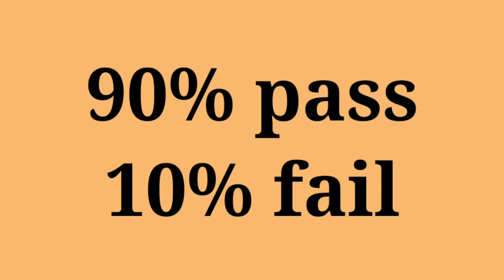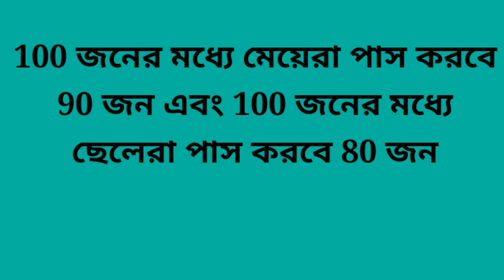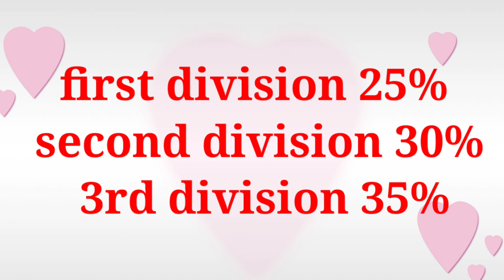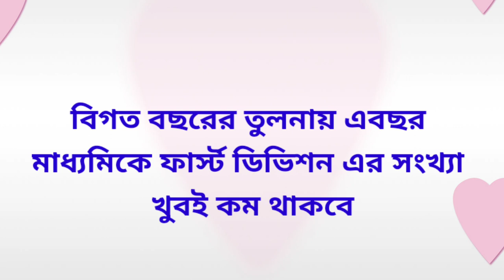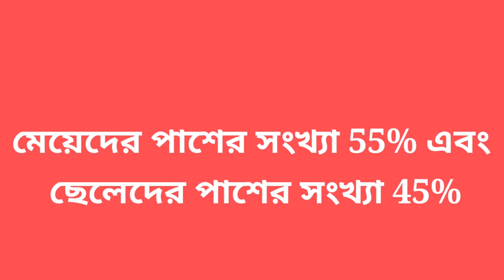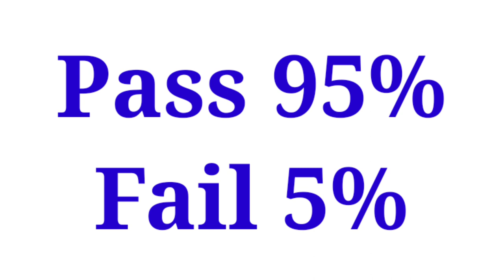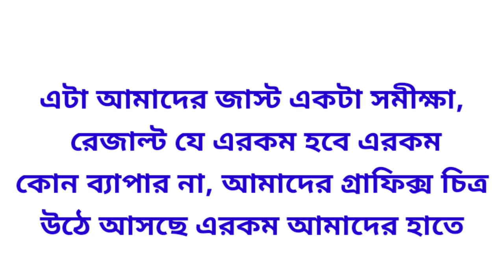মাধ্যমিক/উচ্চমাধ্যমিক 2022 রেজাল্ট সমীক্ষা/পাশ ফেলের হার/কোন ডিভিসনএ কতজন/hs/class 12/xi)2022 সার্ভে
উচ্চমাধ্যমিক 2022 রেজাল্ট সমীক্ষা/পাশ ফেলের হার/কোন ডিভিসনএ কতজন/hs (class 12,xii)2022 result সার্ভে

hs result survey, hs 2022 result survey, hs 2022 results, উচ্চ মাধ্যমিক 2022 রেজাল্ট কেমন হতে পারে, madhyamik results & hs 2022,sb academic centre, madhyamik results survey,hs results survey 2022